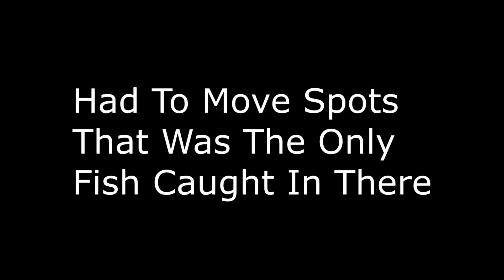Who Can Catch The Most Flair Fish?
Had some time to kill so I challenged my wife to see who could catch me fish out of the creek near our house. Guess who won.